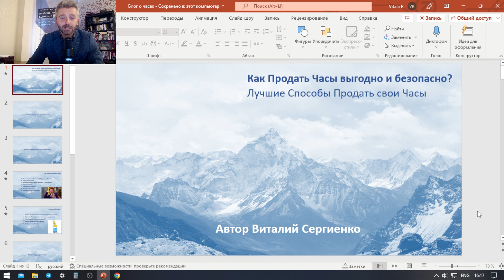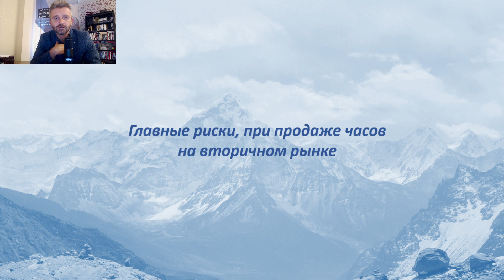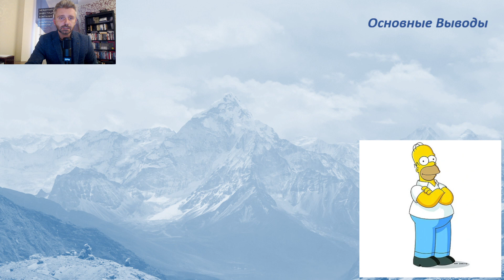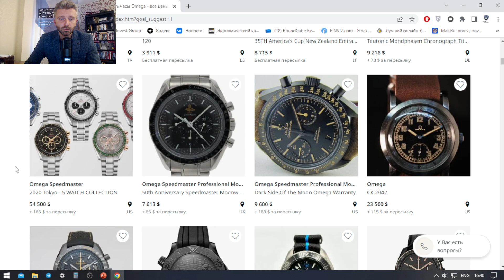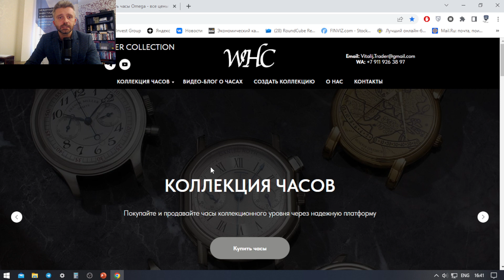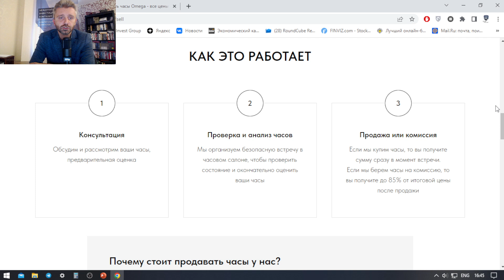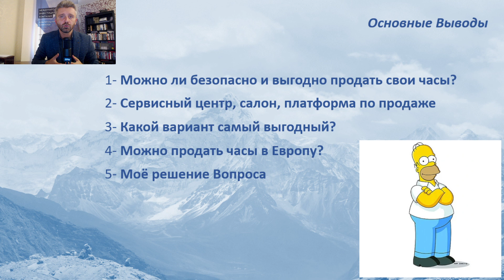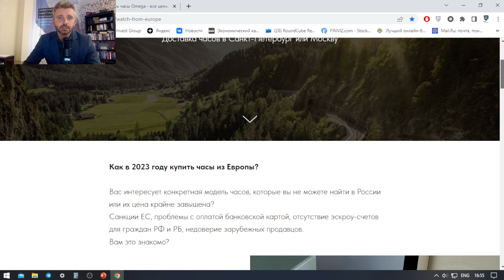Как Продать свои Часы выгодно и безопасно? / Лучшие Варианты Где Продать Часы / Часовая Платформа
В этом видео:
00:10 Вступление. О чем это видео?
00:47 Главные риски, при продаже часов на вторичном рынке. Пример с видео на канале Павла из Питера про подделки, реплики и хомажы часов
03:08 Лучшие способы, Где и Как продать часы за реальные деньги и безопасно: Личная встреча в сервисном центре, продать часы другу, продать на часовом форуме/сообществе, продать через часовой салон, продать на платформе Chrono24, продать часы на часовом Аукционе и другое
20:15 Платформа для продажи Часов. Где можно продать часы выгодно?
30:00 Основные Выводы. Так как продать часы выгодно и безопасно?
35:38 На какую тему будет следующее видео?

Инвестиционный советник